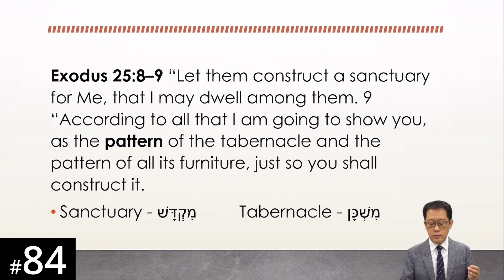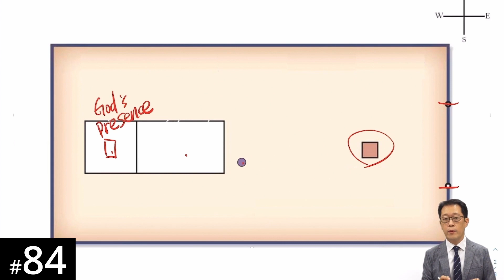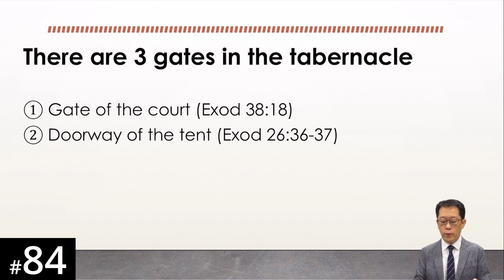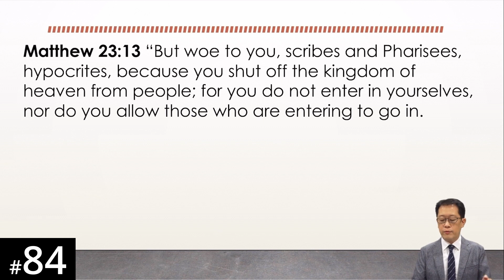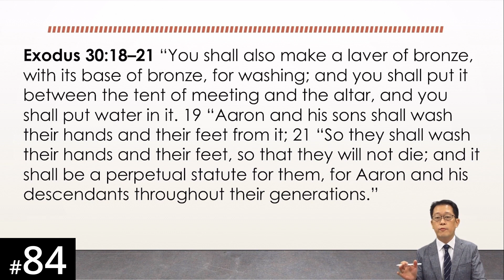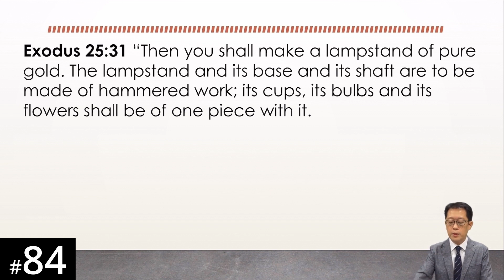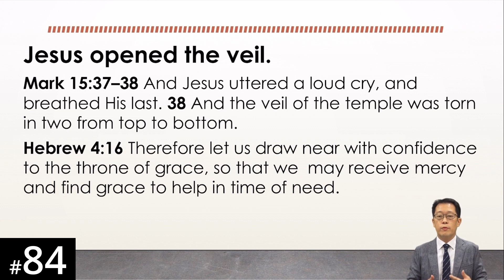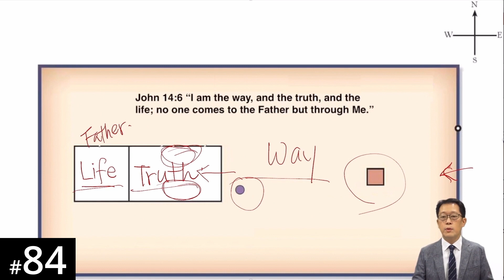[Yoruba] HORA120 Lecture 84